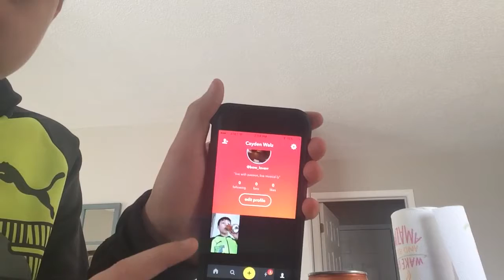February 20, 2017